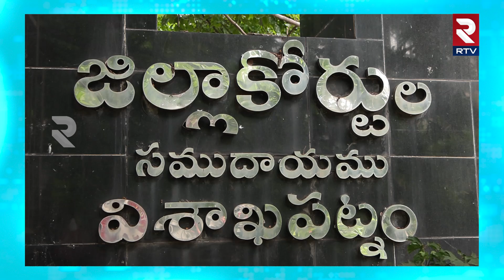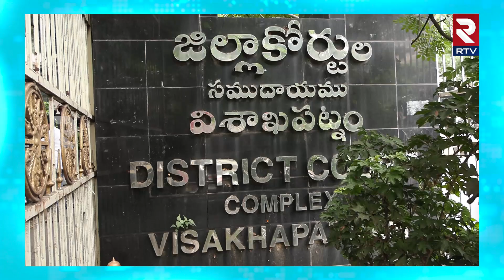కొత్త క్రిమినల్ చట్టాల పై న్యాయవాదుల ఆందోళన..| Lawyers Protests Against New Criminal Laws | RTV